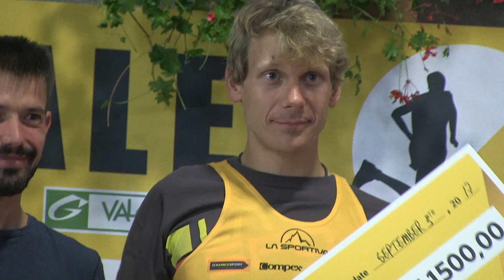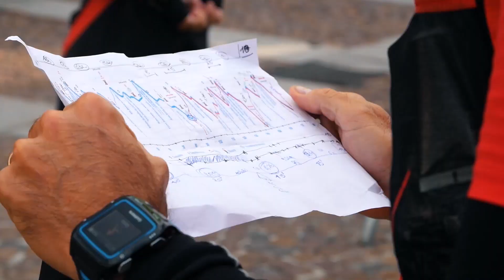SDM NEWS PUNTATA 05_09_2017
SdM News, il primo WEB TG dedicato agli sport outdoor di montagna proposto in collaborazione con la redazione di Telesondrionews, apre la seconda puntata del mese di settembre con le strepitose immagini dell'International Rosetta SkyRace. Per voi le interviste del post gara dell'ennesima strepitosa finale del circuito La Sportiva Mountain Running Cup. Dalla Valgerola alle Dolomiti con i successi di Luca Cagnati e Anna Finizio in una gelida Traspelmo. La puntata prosegue con la Maga Skymarathon dei record. Per finire la presentazioen di due eventi da non perdere: Moscato di Scanzo Trail e Adamello Ultra Trail. BUONA VISIONE!!!